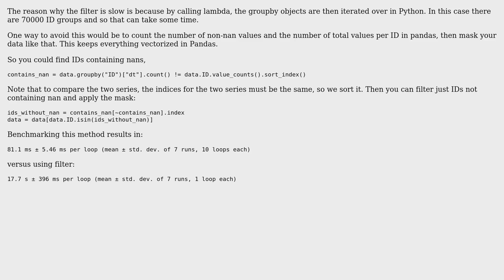Code Review: Filter if any value in group is null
With thanks & praise to God, and with thanks to the many people who have made this project possible! You are responsible for your own actions.